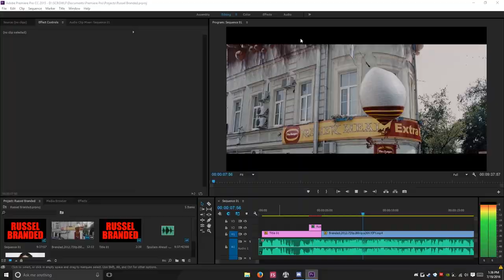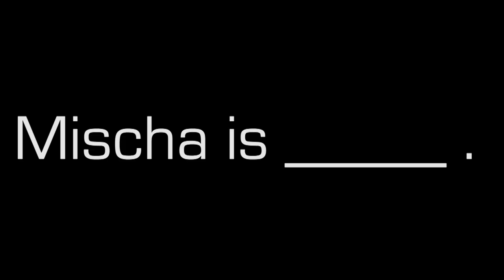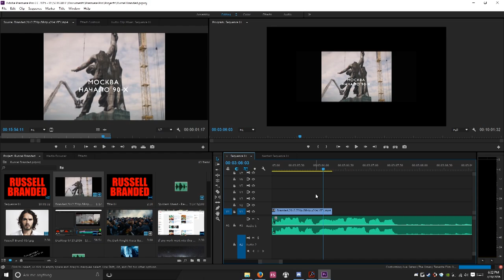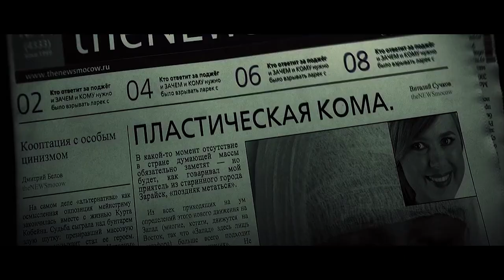(Film) Spoilers Ahead - Re:Branded // Russell Branded (Branded)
Containing less MLG and more jokes for the easily offended millennials. *(YA SEE WHAT I DID THERE?! :D)*

Also, Blair's ass makes a noticeably frequent appearance in this video. See if you can spot it! :D

TWITTER.COM/SCRGWLF

SCOURGEWOLF.DEVIANTART.COM

SCORCHINGFIRES.TUMBLR.COM